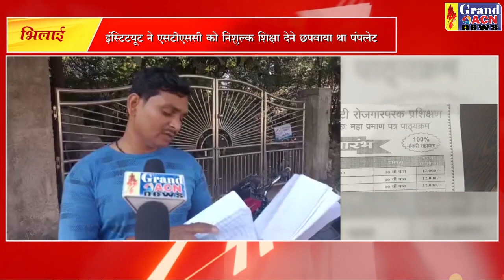फायर सेफ्टी फर्जीवाड़ा SANTOSH SHARMA